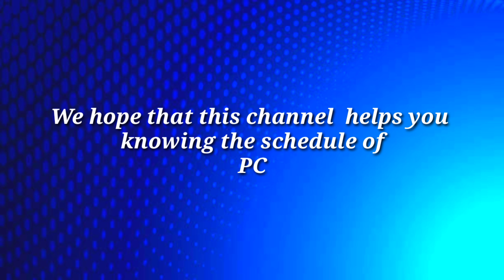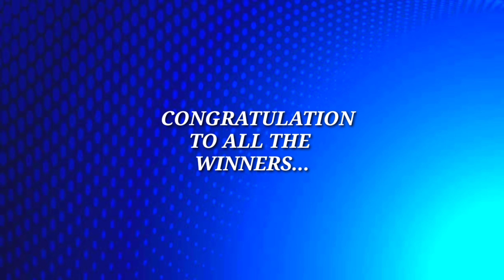PCSO Lotto Result August 14, 2022 6/58, 6/49, Swertres, EZ2